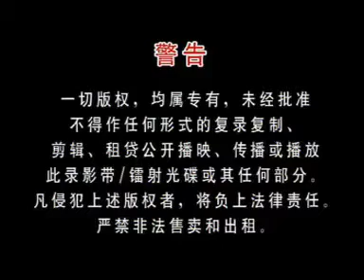Kingstar Enterprise Sdn Bhd Logo (2000's-2010's) with Warning